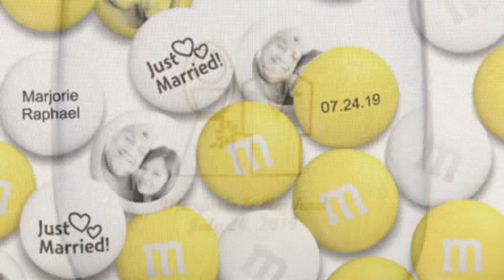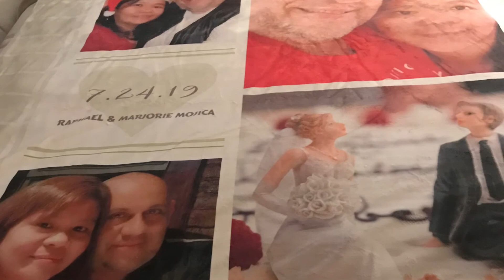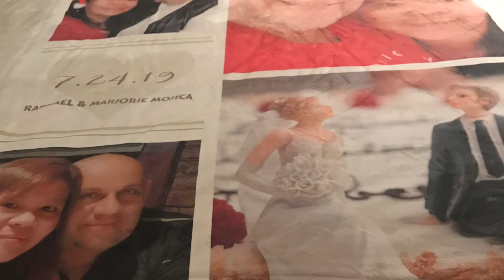Our Wedding - July 24, 2019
Happy Anniversary to us July 24, 2021😊